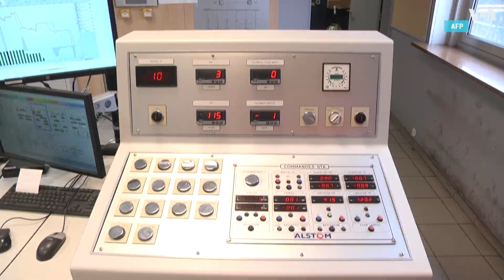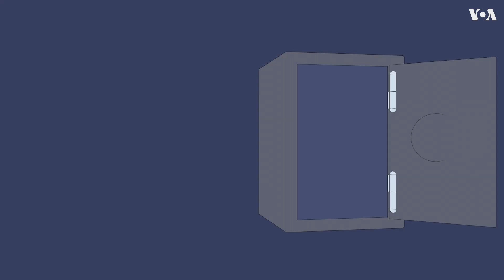Криптовалюта и климат Земли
Добыча криптовалюты требует огромных затрат электроэнергии, и по мере развития этой индустрии у правительств и экологов возникают все новые опасения. Подробности в репортаже